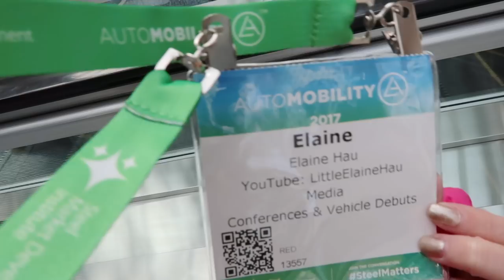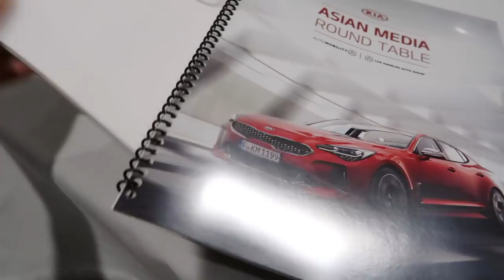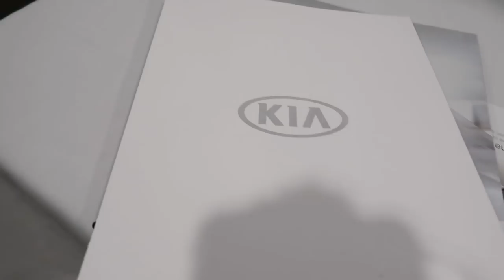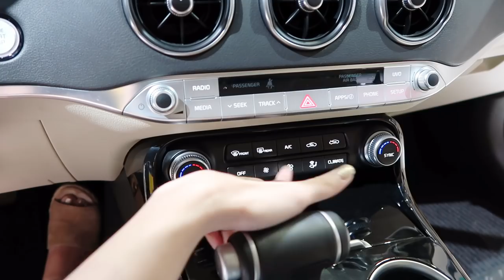(中文English Subs) ❤️ Elaine Hau - Kia Event: 洛杉磯汽車展 Los Angeles Auto Show 🚘